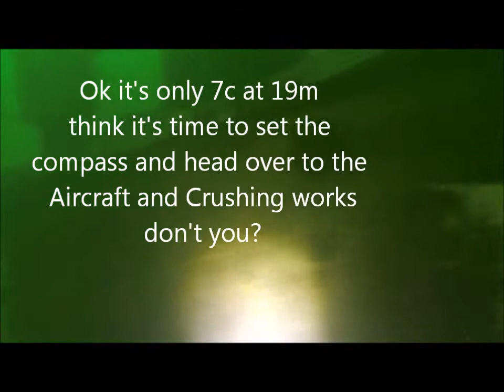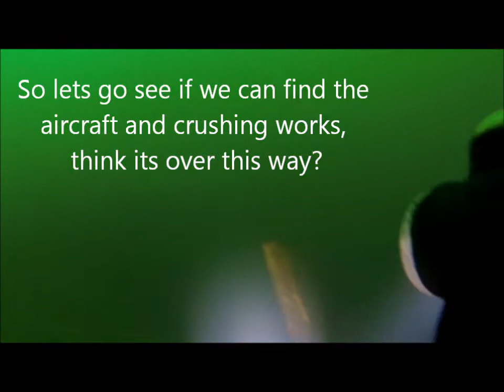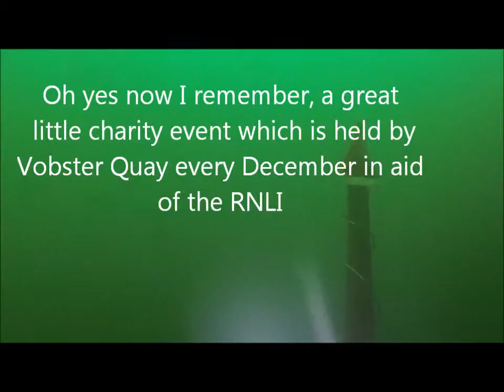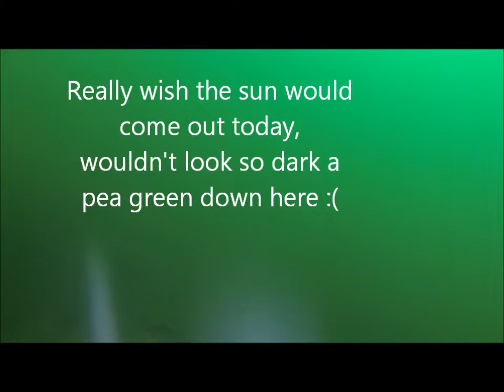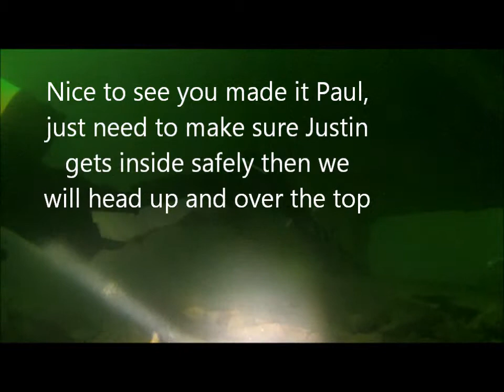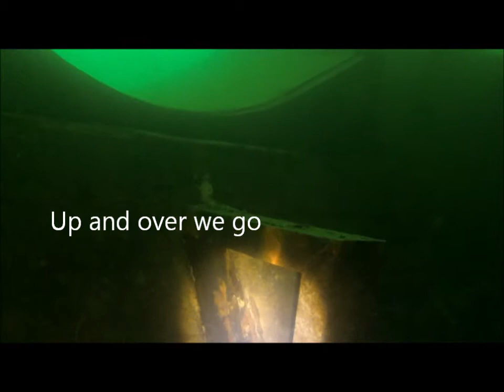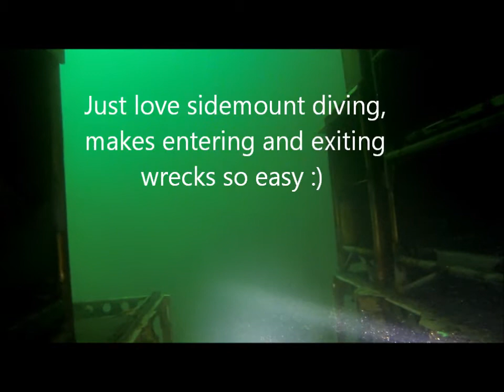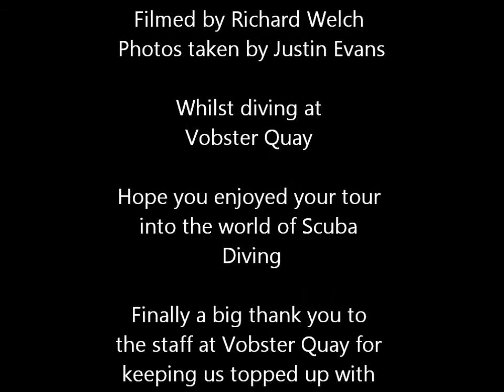Dive tour around Vobster Quay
Come with us on a dive tour around Vobster Quay